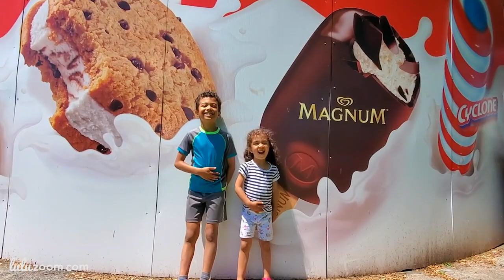Little Girl Playing at Beach Playground! Summer Fun!!!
Hi friends, Lulu Belle and her big brother are playing at a beach playground. It was such a nice day and they had so much fun we hope you have fun watching our video too.